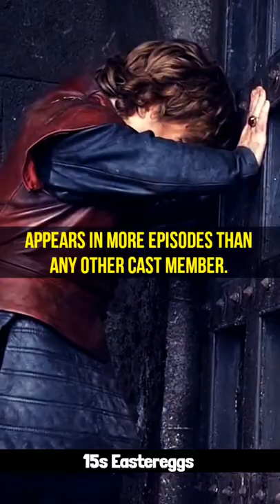Did you know that, Peter Dinklage..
Did you know that, Peter Dinklage, who portrays Tyrion Lannister in Game of Thrones, appears in more episodes than any other cast member. Dinklage is appeared in 61 out of 67 episodes.